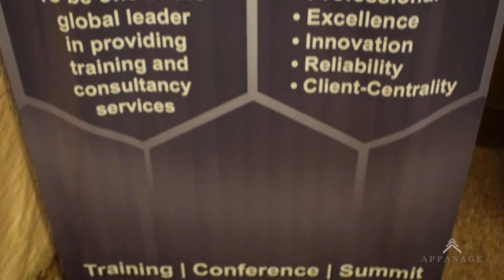Appanage Reliability Engineering Training [ Karachi Event ]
Production Credits : XENTUS Photography & Productions.